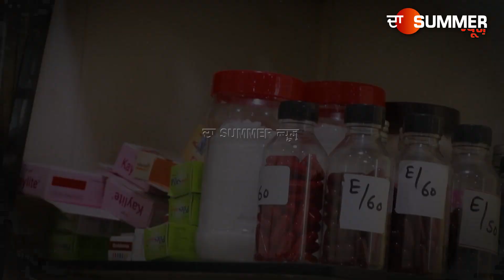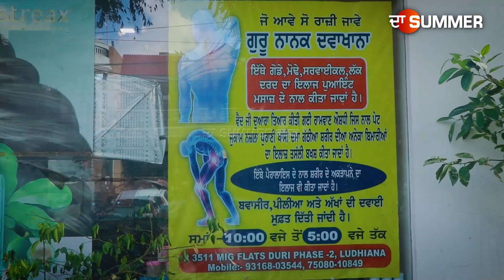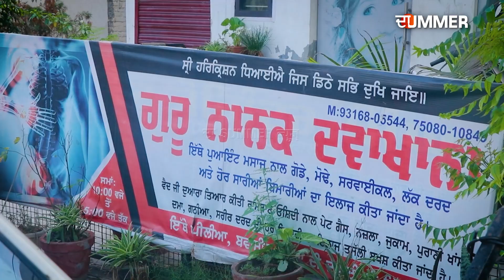ਡਾਕਟਰਾਂ ਦੇ ਧੱਕੇ ਖਾਕੇ ਹੋ ਗਏ ਹੋ ਪਰੇਸ਼ਾਨ, ਤਾਂ ਆ ਜਾਓ ਇਸ ਥਾਂ ਦਿਨਾਂ 'ਚ ਹੋ ਜਾਊਗੀ ਬਿਮਾਰੀ ਠੀਕ